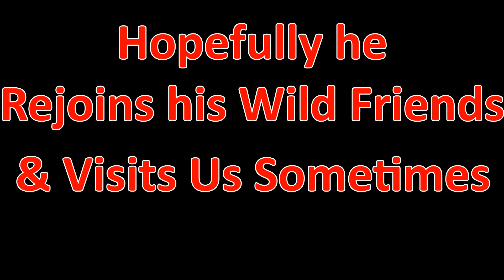Rescue Baby Crow is Big Cuddle Bug Duluth MN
A crow with some sort of injury was in my backyard and was too hurt to run. I fed him by hand and we became good friends with him and he acted like he was a pet and even snuggled. When he felt better he started to go back into the wild. The last I saw him he made it up a tall tree and hopefully will rejoin a murder of crows if that is how it works.